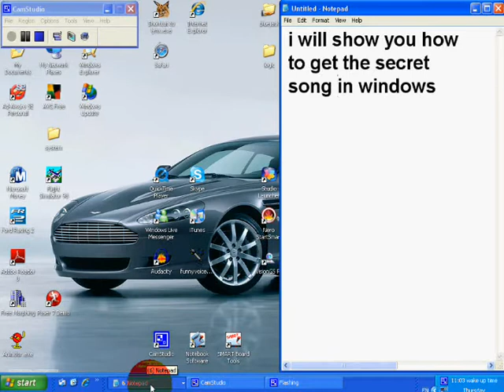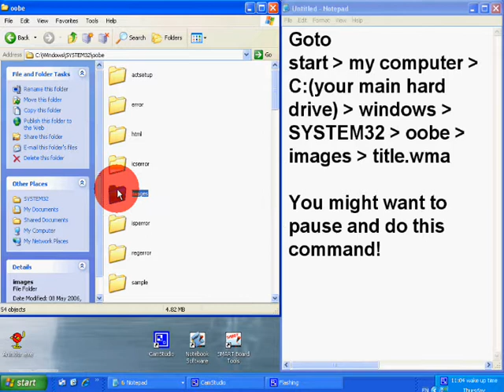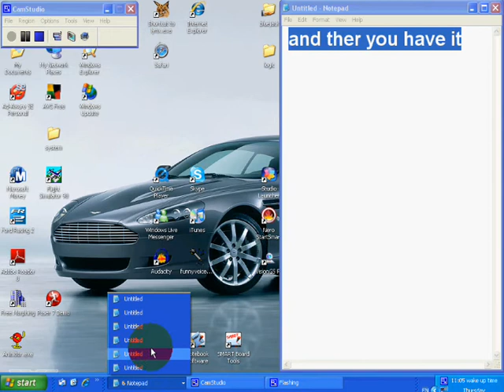Secret song in windows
The secret song in windows,